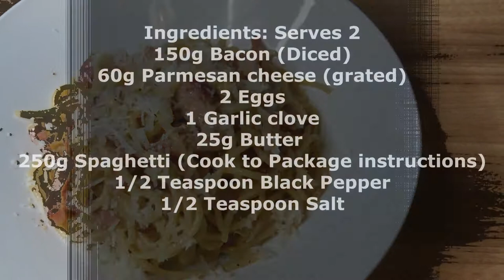Homemade Italian Spaghetti Carbonara Is All Tasty Dish That Make The Biggest Impression On Everyone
Homemade Italian Spaghetti Carbonara Is All Tasty Dish That Make The Biggest Impression On Everyone. Perfect for quick and easy ideas for lunch or dinner recipes.

How To Make Italian Spaghetti Carbonara Dish At Home
The Ingredients: Serves 2 persons
150 gram of  Bacon (Diced)
60 gram of  Parmesan cheese (grated)
2 Eggs
1 Clove of Garlic clove
25 gram of Irish Butter
250 gram of  Spaghetti (Cook to Package instructions)
1/2 Teaspoon of Black Pepper
1/2 Teaspoon of Kitchen Salt
And you can help the channel if you enjoyed this video.
Always your COMMENT is highly appreciated and will help us to do way better.